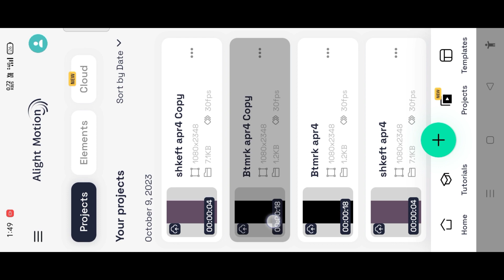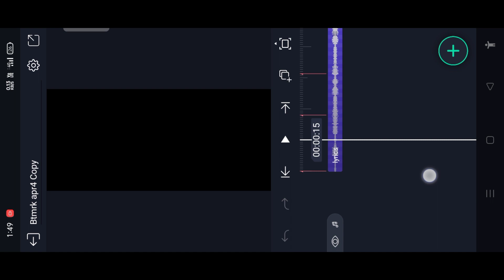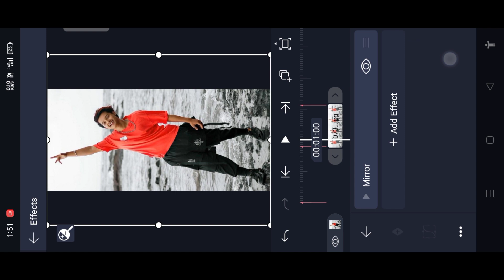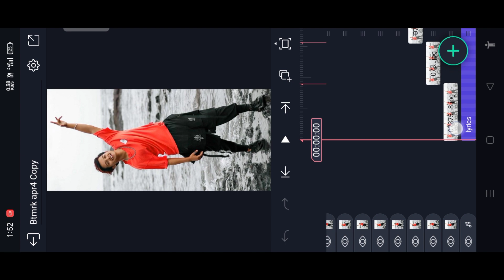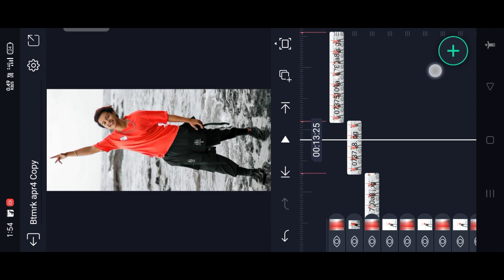Alight motion new trending boys video editing | kannada new editing tips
⚡BEAT MARK ⚡